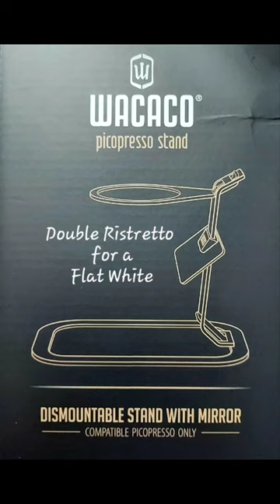Picopresso Ep. 5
Double ristretto for a Flat White using Picopresso with stand and La Pavoni Esperto Abile Competition 16g filter basket